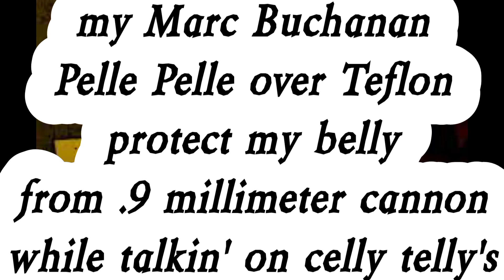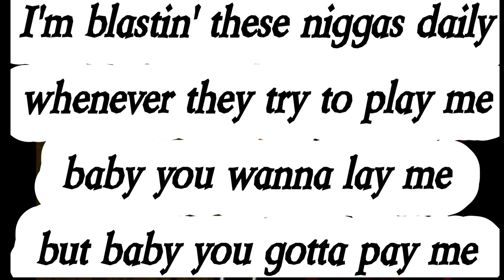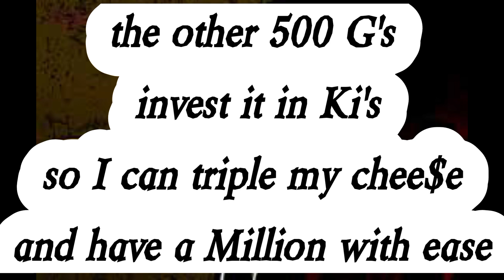T.I. - Drug Related (Lyrics)*EXPLICIT